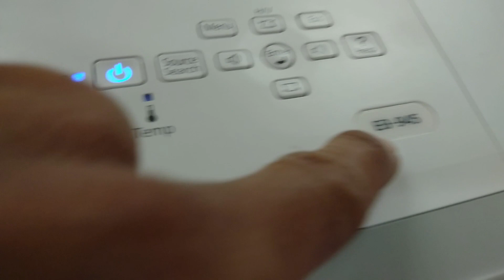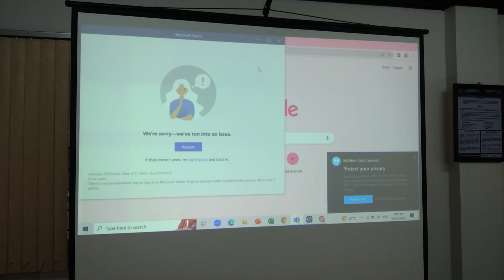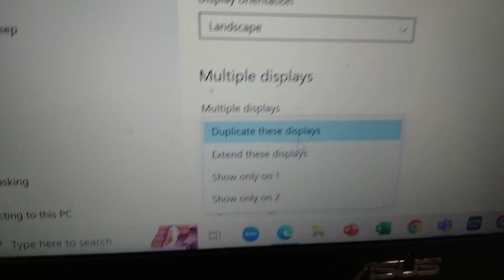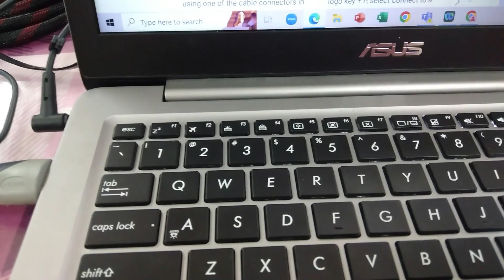How to Setup the Perfect Projector Configuration!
Topics

I hope you learn and enjoy watching my video and see you on my next video.

| VIDEO FOR TUTORIAL | UNBOXING  | REVIEWS  | TRICKS  | TREND ONLINE |